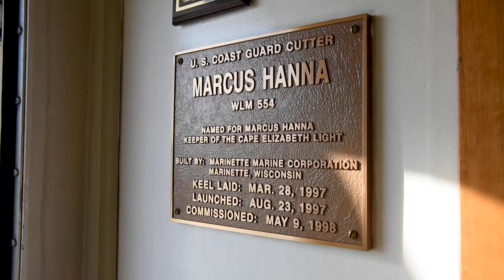CGC Marcus Hanna buoy maintenance and seasonal swap out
MA, UNITED STATES
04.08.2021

B-roll of the crew of the U.S. Coast Guard Cutter Marcus Hanna performing buoy maintenance and swapping out the seasonal winter buoys for summer buoys off the coast of Massachusetts, April 8, 2021. (U.S. Coast Guard video by Petty Officer 3rd Class Briana Carter)

Film Credits: Video by Petty Officer 3rd Class Briana Carter